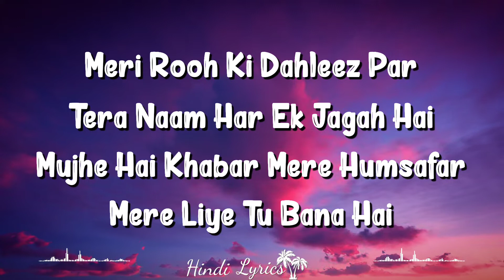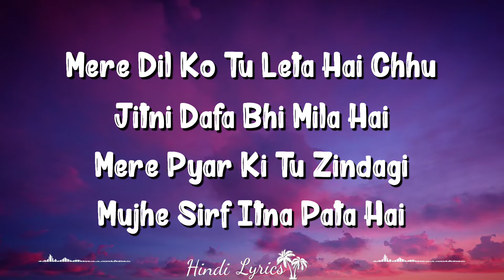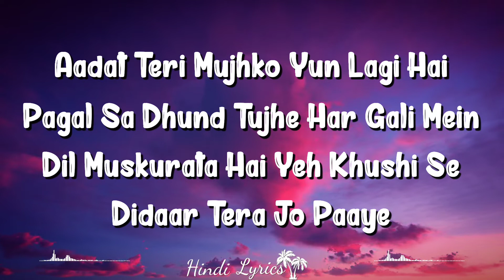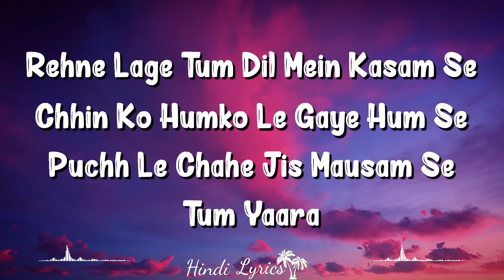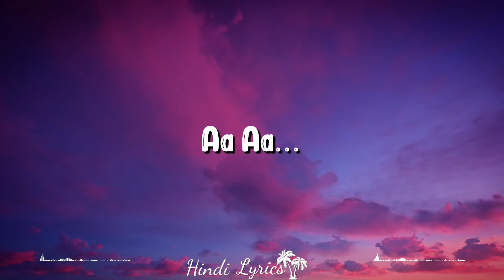Rehne Lage Tum Dil Mein (Lyrics) | Stebin Ben, Aishwarya Pandit, Kavya Thapar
Rehne Lage Tum Dil Mein Lyrics by Stebin Ben ft. Aishwarya Pandit is brand new hindi song sung by Stebin Ben, Aishwarya Pandit and this latest song featuring Kavya Thapar. Rehne Lage Tum Dil Mein song lyrics are penned down by Arafat Mehmood while music is given by Nayeem-Shabir and while music video has been directed by Vinnil Markan.

Rehne Lage Tum Dil Mein Song Credits:
Song: Rehne Lage Tum Dil Mein
Singer: Stebin Ben, Aishwarya Pandit
Lyrics: Arafat Mehmood
Starring: Stebin Ben, Kavya Thapar
Label: Zee Music Company

Rehne Lage Tum Dil Mein Lyrics
Track "Stebin Ben"
on Bandsintown

Meri Rooh Ki Dahleez Par
Tera Naam Har Ek Jagah Hai
Mujhe Hai Khabar Mere Humsafar
Mere Liye Tu Bana Hai

Mere Dil Ko Tu Leta Hai Chhu
Jitni Dafa Bhi Mila Hai
Mere Pyar Ki Tu Zindagi
Mujhe Sirf Itna Pata Hai

Kuchh Din Se Rehne Lage Ho
Tum Dhadkan Mein Aakar

Rehne Lage Tum Dil Mein Kasam Se
Chhin Ko Humko Le Gaye Hum Se
Puchh Le Chahe Jis Mausam Se
Tum Yaara Ho Ho

Tum Yaara

Milte Hi Tujhse Pehli Dafa Mein
Nind Bhi Gumm Hui Zindagi Si
Dooba Hoon Main Teri Aashiqui Mein
Behaal Khud Ko Bana Ke

Aadat Teri Mujhko Yun Lagi Hai
Pagal Sa Dhund Tujhe Har Gali Mein
Dil Muskurata Hai Yeh Khushi Se
Didaar Tera Jo Paaye

Tere Liye Hai Mashwara
Ja Tu Kahin Aur Ja
100 Dard Hain Ishq Mein
Na Tu Mere Paas Aa

Bechaini Badh Jati Hai
Paas Tumhare Aakar

Tum Yaara.